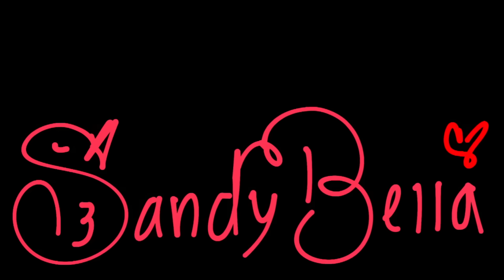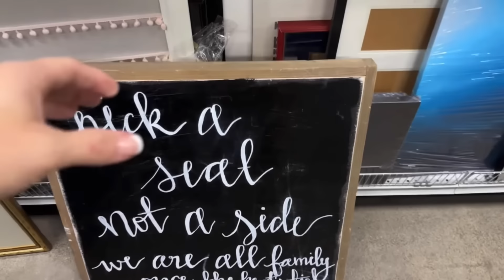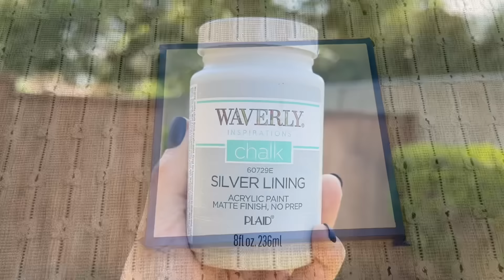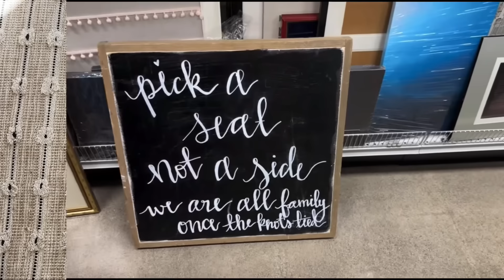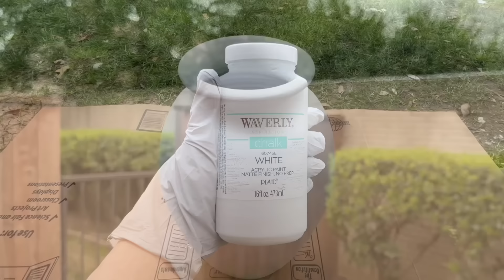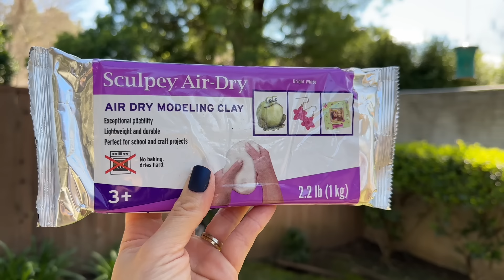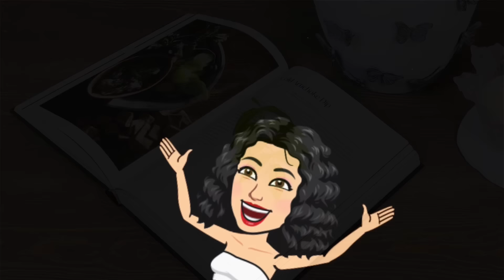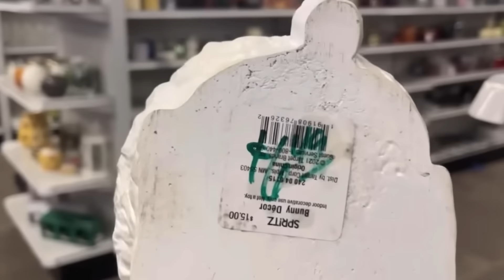2024 DIYs Originales Para Decorar La Sala En Primavera| Sandy Bella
Hoy me acompañan a decorar la sala en primavera, haciendo diferentes DIYs y transformaciones de artículos de segunda mano. También me acompañan a pintar un cuadro con un diseño muy primaveral.

Aquí les dejo los links de Amazon ⬇️

5 Pack Silicone Molds
Este es dl link the el vestido azul que estoy usando en este video ➡️ Denim Dress

Este es el link de los zapatis que estoy usando d en este video ➡️ Dress Shoes

Este es el link de la aceitera que tengo en mi cocina ➡️ Olive Oil Dispenser

Este es el l link de el organizardor de té que tengo en la pared de mi cocina ➡️Tea Bag Organizer

Este es el link de la isla que tengo en mi cocina ➡️ Kitchen Island

Este es el link de el difisor de aceites esenciales sue tengo en mi cocina➡️ Essential Oil Diffuser

Este es el link de la tetera de cobre ➡️Teapot

Este es el link de los cerillos ➡️Decorative Matches

Este es el link de las cucharas de miel ➡️Honey Spoons

Este es el de botas de invierno ➡️ Snow Boots

Este es el link de la estanteria que tengo en mi sala ➡️ Book Shelf

Este es el link de el prechero en forma de zigzag que tengo en mi sala ➡️ Expandable Wall Hanger

Este es dl link de la linterna ➡️ Jar Candle Cage

Este es el Link de la pintura dorada ➡️
Rub N Buff

Aqui les dejo Links de videos donde pueden encontrar muchas ideas para decorar en diferentes temporadas de el año con manualidades  faciles y económicas , solo dale click aqui ⬇️

Este es el link de el video de decoraciones y manualidades de san valentin ➡️   DIYs De SAN VALENTÍN Para Sala, Comedor Y Cocina  | Sandy Bella